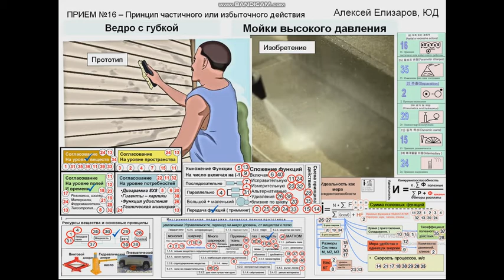16 мойки высокого давления